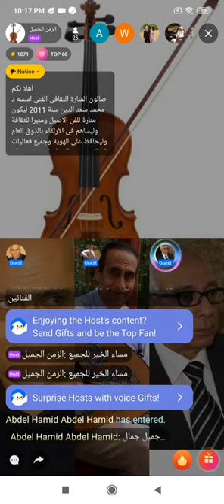ظلمنا الحب - د عبد الحميد يحى - صالون المنارة لايف